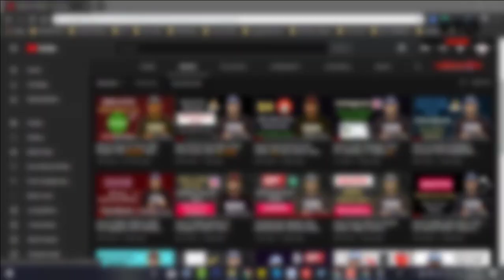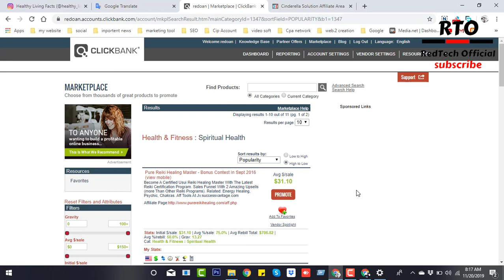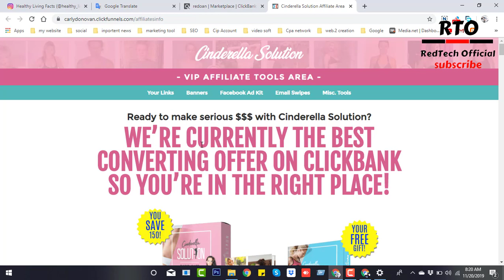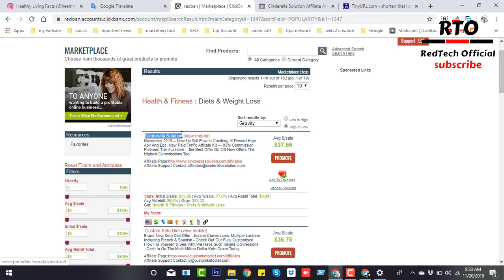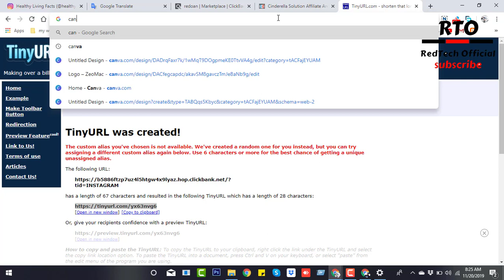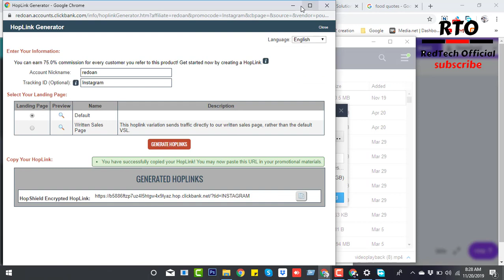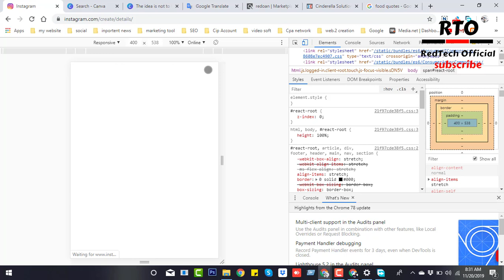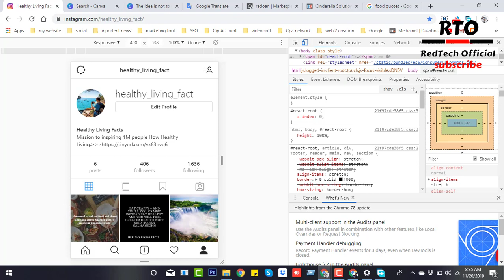How to Make Money on Instagram affiliate marketing 🔥🔥 $400 Per Month on Instagram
01: How to Make Up to 20$ to 50$ Per Month Online || Ways to Earn Money Online Fast

04: How to Make 200$ to 500$ On Instagram with Clickbank ||  Make passive income from Home

06: How to USE Instagram from PC, Desktop, or Laptop  🔥🔥 😱 Upload Photos to Instagram From a PC

০7: Earn $5 Per Day Online Work From Home Jobs  😱 🔥🔥 Legit Site For Make Money Online 2020

08: How to Earn $6 Per Hour Online 😱 Easy Online Jobs trusted Site🔥🔥Work from Home 2020

02.  I will try to  uploading good quality content frequently to your YouTube Channel and really trying hard to make it